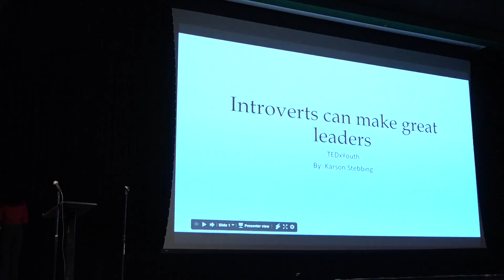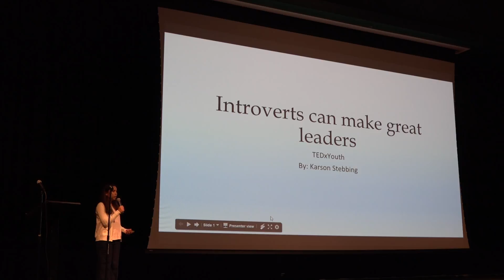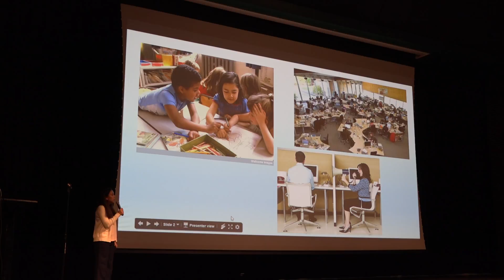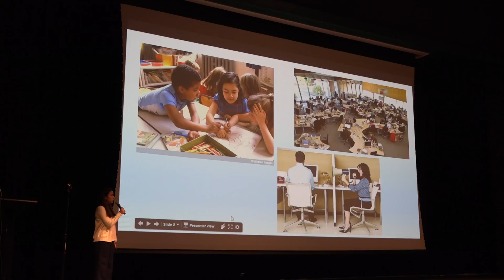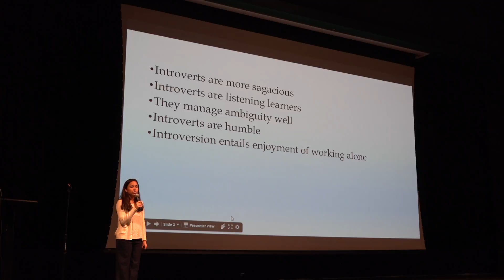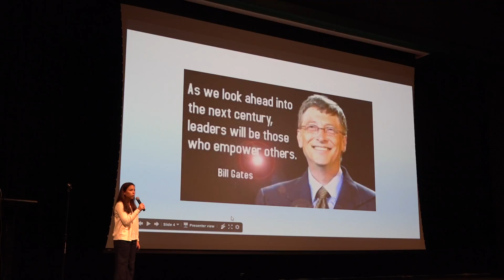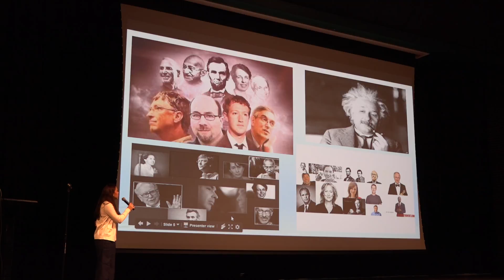Introverts Can Make Great Leaders, Carroll TEDx Talk 2017